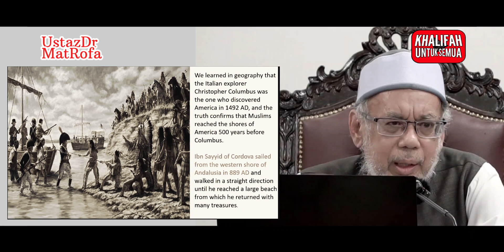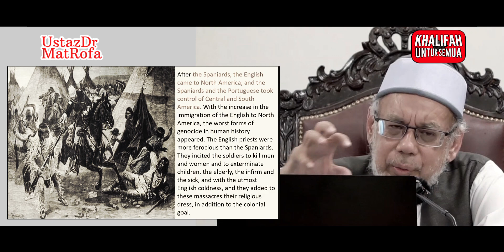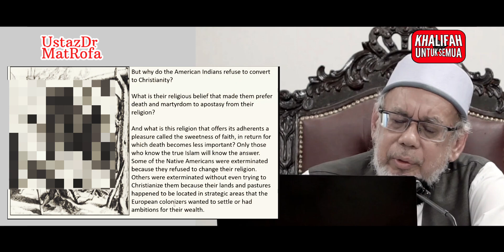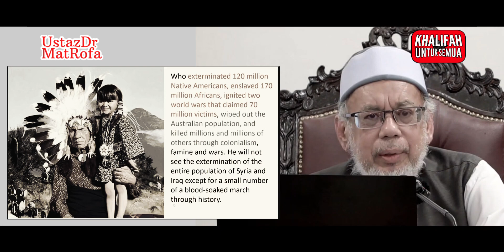Dr Mat Rofa : Christopher Columbus Nampak Orang Red Indian Sembah Bumi 5x Sehari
Darah Dan Air Mata P4LE5T1N - part 2

Follow Khalifah Untuk Semua